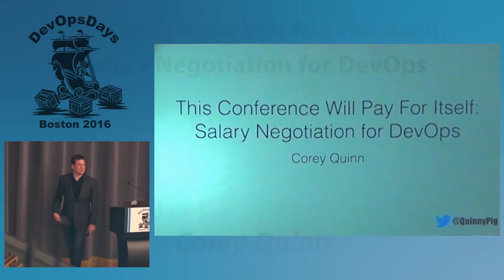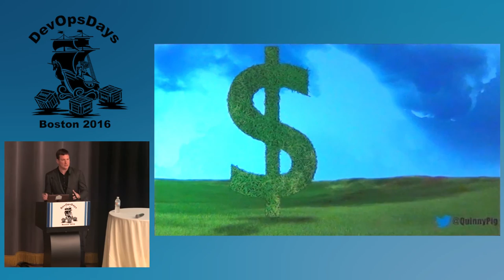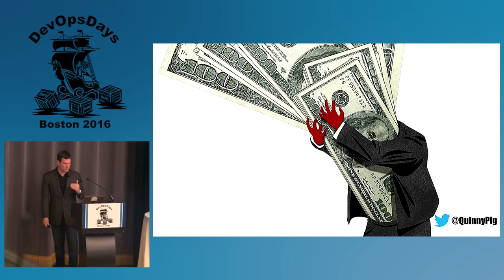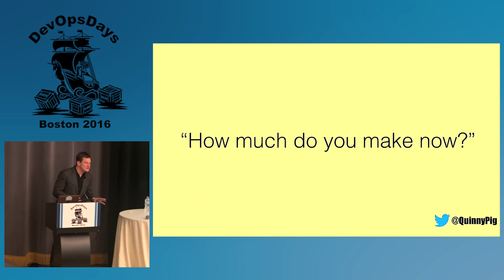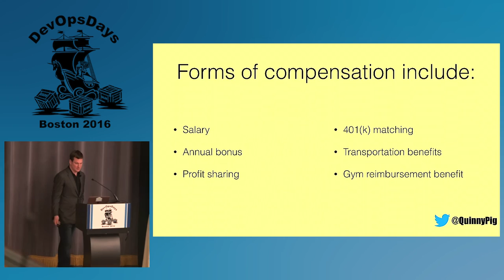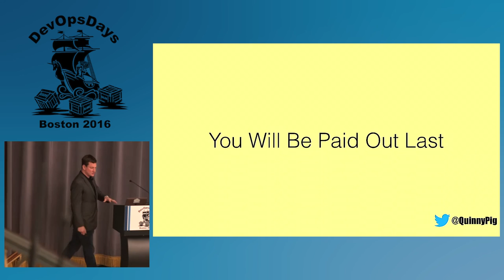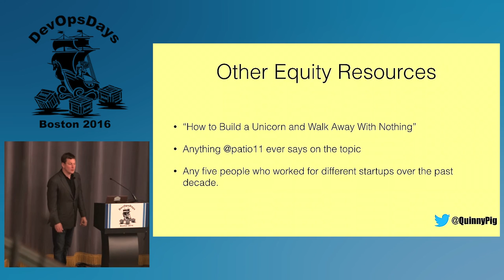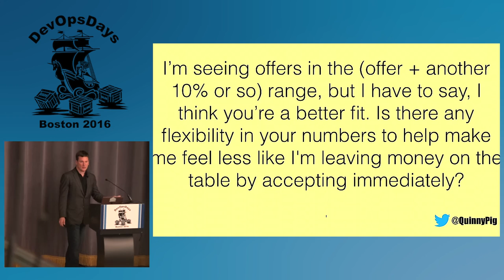DevOpsDays Boston 2016- This Conference Will Pay For Itself... by Corey Quinn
DevOpsDays Boston 2016- This Conference Will Pay For Itself: Salary Negotiation for DevOps by Corey Quinn

"I'm sure if I work hard, my contribution will one day be recognized and I'll get a raise." -- Everyone At Some Point In Our Careers. The world is unfair; this talk won't do much to fix that-- but it will give insight from a hiring manager on how to maneuver within the world we currently inhabit.